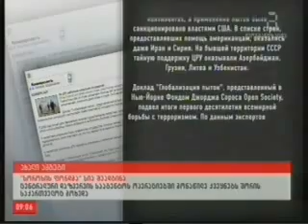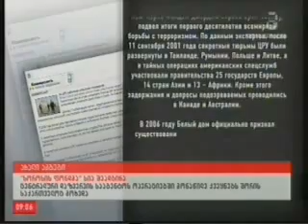54 ქვეყანა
ფონდმა ღია საზოგადოება საქართველომ იმ ქვეყნების სია შეადგინა, რომლებიც ცენტრალური დაზვერვის სააგენტოს ოპერაციეებში მონაწილეობდნენ. სიაში 54  ქვეყანა აღმოჩნდა, რომლებიც დაზვერვის ცენტრალურ სააგენტოს ტერორისზმში ეჭვმიტანილების ძებნაში, ტრანსპორტირებასა და წამებაში ეხმარებოდნენ. ამ სიაშია ყოფილი საბჭოთა კავშირის ქვეყნები, მათ შორის საქართველო, აზერბაიჯანი, ლიტვა და უზბეკეთი. საუბარია 2001-დან 2011 წლამდე პერიოდზე.  ამ ინფორმაციას გამოცემა კომერსანტი ავრცელებს. „არავისთვის საიდუმლო არ არის რომ ჩვენ ვთანამშრომლობთ და ვიღებთ მონაწილეობას ანტიტერორისტულ ოპერაციებში. ალბათ გასაკვირი არ უნდა იყოს, რომ საქართველო აღმოჩნდა ამ ქვეყნების სიაში, ასე რომ ჩემთვის გაუგებარია ამხელა აჟიოტაჟი"-ლევან თარხნიშვილი.